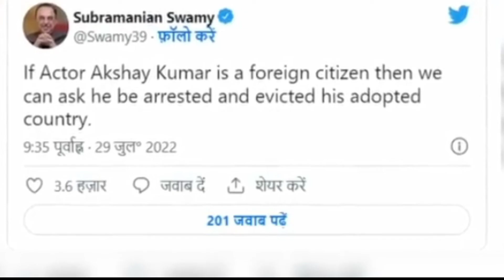Akshay kumar facing problems Akshay kumar jacquline farnendez